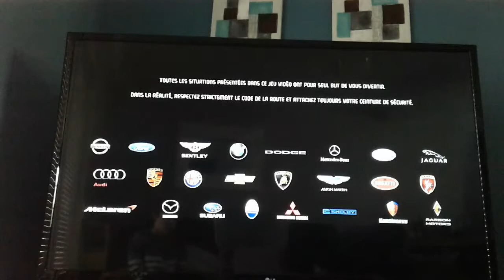Need For Speed hot pursuit compilation de contre la montre (pilote) et d'intervention rapide (flic)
Vous voulez plus de vidéo de Need For Speed ?Alors suivez nous en vous abonnant !